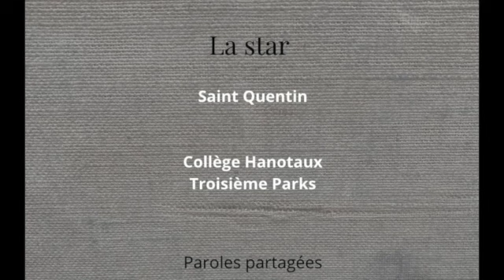Saint Quentin Collège Hanotaux Troisième Parks La star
Et si être quelqu'un était plus simple quand on est accompagné...

Cette création s'inscrit dans le projet "Paroles partagées" - Contrat culture ruralité - ville de Saint Quentin - Gauchy - Agglo Saint-Quentinnois et DRAC Hauts de France